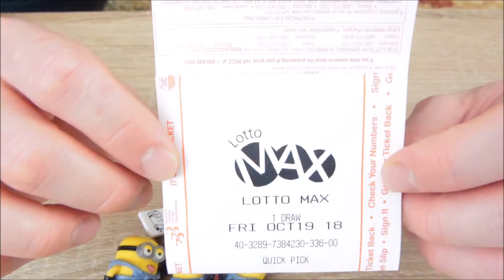캐나다 600억 로또 가즈앗~! 폴라로이드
저번주에 당첨자가 안나온 Lotto Max와 폴라로이드 개봉하기